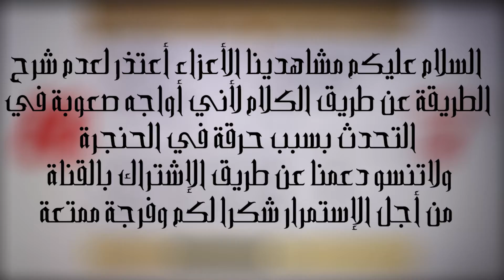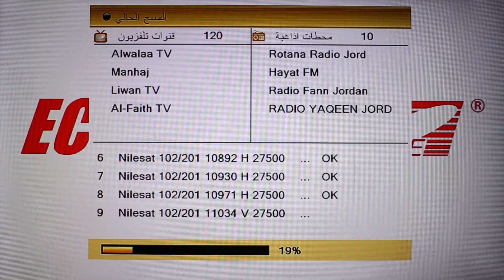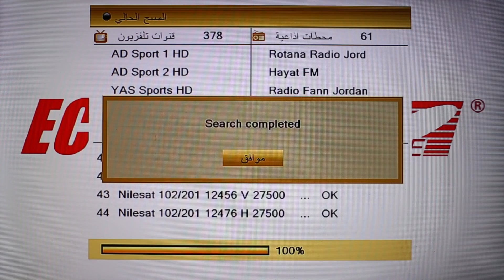طريقة تعبئة القنوات في جميع الريسيفرات من نوع إيكولنك - ECHOLINK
🔔 😍😍😍 إشترك في قناتنا يا أحلى إنسان 😍😍😍 🔔

يمكنكم زيارة موقعنا للمزيد من الدروس والاخبار